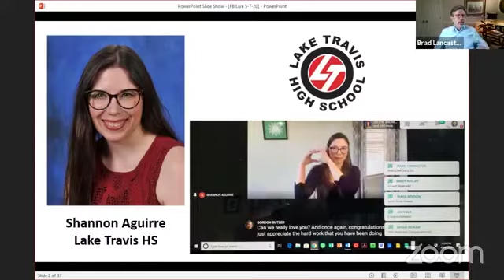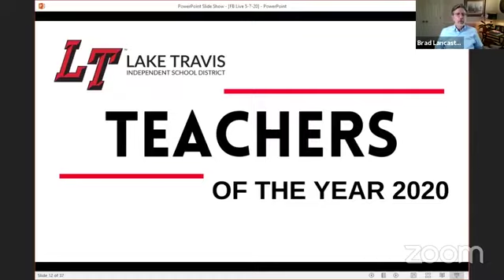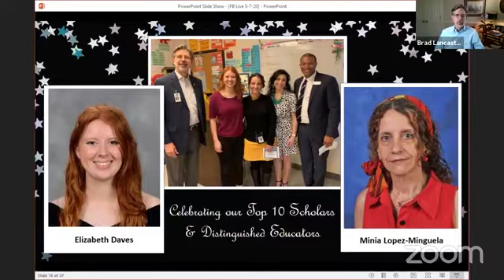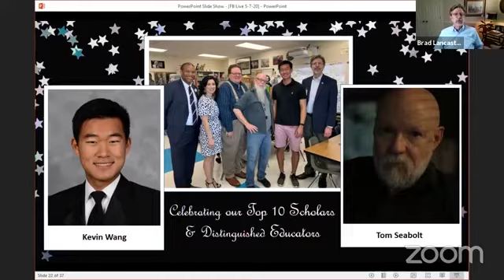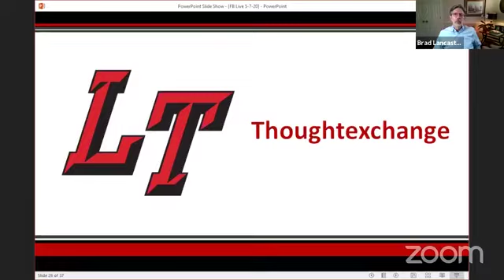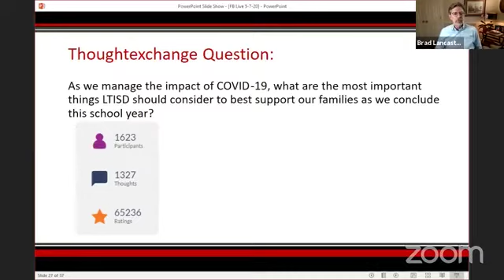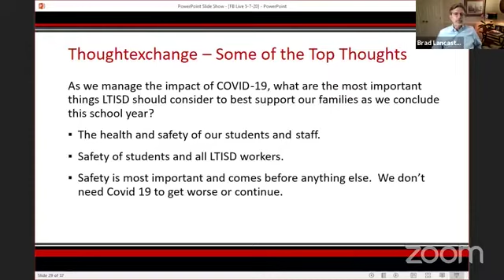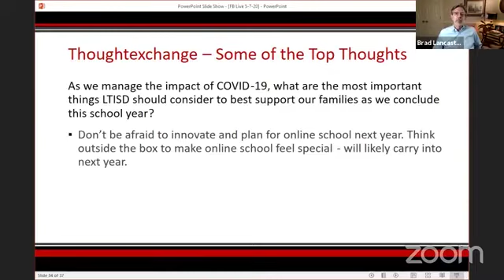District Update and Q&A - May 7, 2020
Lake Travis ISD Superintendent Dr. Brad Lancaster provides district update and Q&A in response to school closure, as of May 7, 2020.